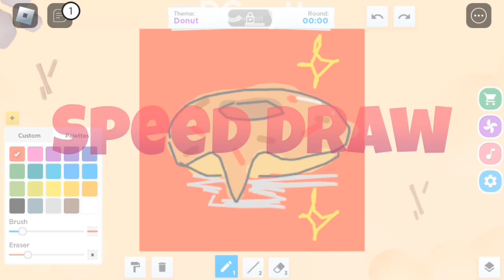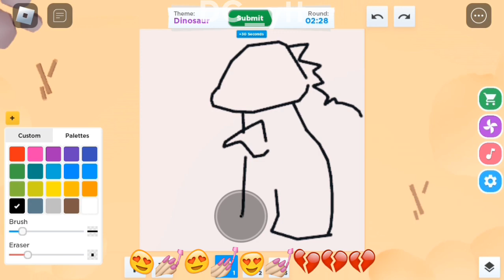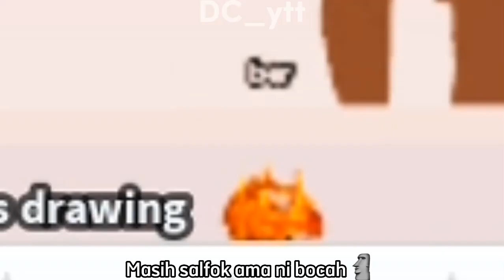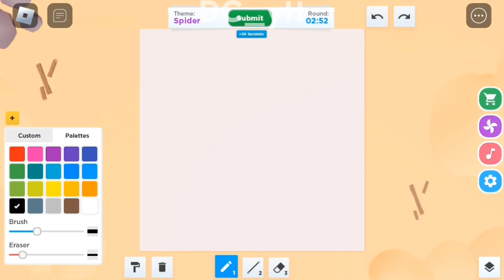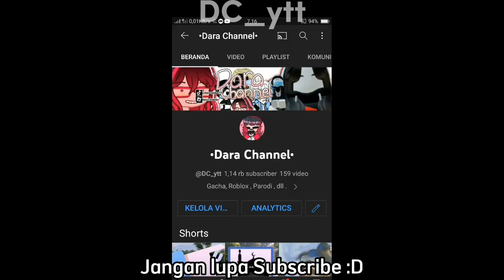-HARUS GAMBAR CEPAT DAN BAGUS !!! (Roblox Indonesia🇮🇩)|Parodi🗿-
- Maaf ya kalo Videonya Pendek karena CapCut lagi lag bangett🗿
Moga terhibur yaa !! :D💕
-Nama Map : Roblox SpeedDraw🖌️
My Other Accounts :
🎮 User Roblox :
dara19nabila .
🎶 User Tiktok :
daranabilaa19 .